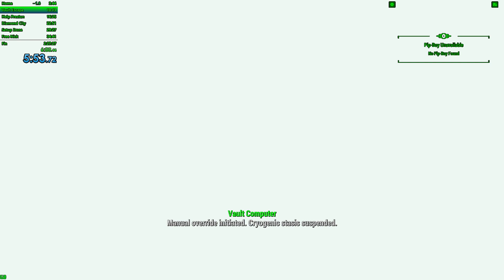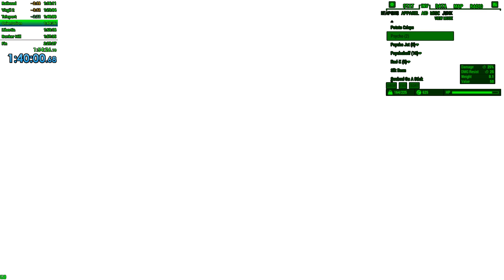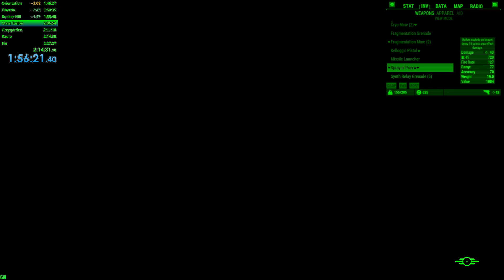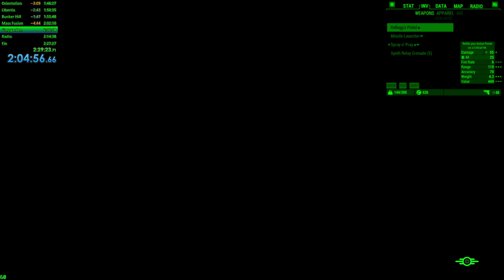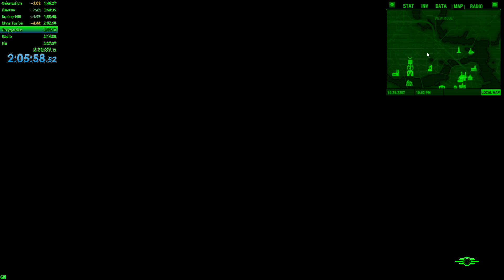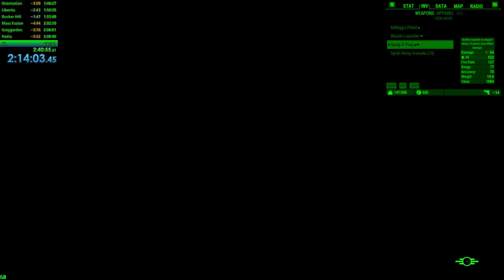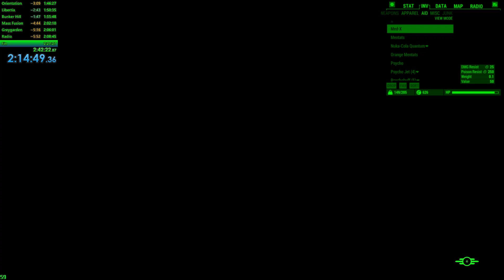Fallout 4 Survival Mode Glitchless Speedrun 2:21:14 (Old PB)